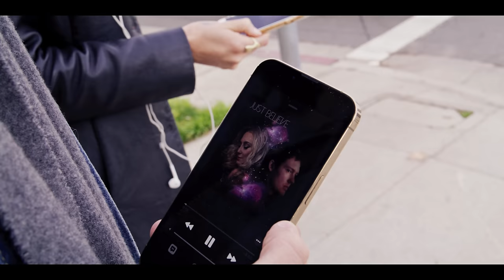TYDI & JES - Just Believe (Official Music Video)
With their first for 2022 (and it could hardly have come much earlier), tyDi & JES bring the hope with their new collaboration, ‘Just Believe’.

'Just Believe' uses Vinylly to make a statement about the impact technology and music play in the modern dating era. The video demonstrates how Vinylly’s technology can lead users to find people with whom they can connect on a deep and intimate level through music.

The release comes off the back of challenging times for Australian-born/LA-based DJ/producer, tyDi. Having been hospitalised with a rare neurological condition and spending much of the autumn of 2021 fighting his way back to fitness, much could be inferred from the single’s title.

‘Just Believe’ however predates any recent histories. tyDi and JES began writing the track in 2018, well before his, or anyone else’s world turned upside down. JES - a girl well known for putting her heart, soul and life into her work, has written a storyful song miles distant from current events.

Video director: Ben Meredith
Video producer: Richard Robson

Cast:
Lestonja Diaz
Zach Canon
Matthew Garcia
Laura Eletel
Nand Mahasuwan
Mikki Hernandez

Wardrobe and Styling: Casey Puhr

A special thanks to Poobah Records, Pasadena, CA.

“Hope is one of the most important things to me. Sometimes it’s the difference between existing and living,” said JES when asked about the lyrics. “We’ve all been through enough weird dates, and it can be hard to stay focused with so many things vying for our attention every day.”

The juxtaposition of TyDi & JES’ music in tandem with Vinylly’s story creates a powerful conversation on the trials and tribulations of the modern dating world, as well as how important it is to be true to who you are in order to find your perfect match.